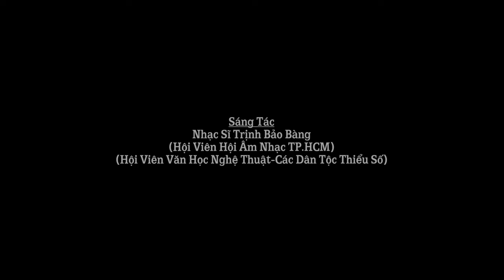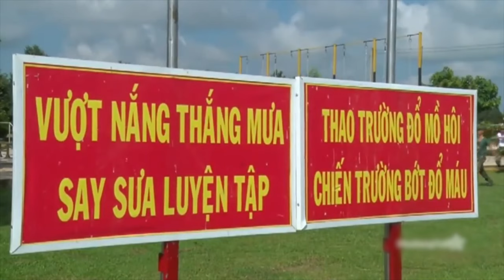Tự Hào Người Chiến Sĩ Sư Đoàn 5 _ Nguyễn Tuấn